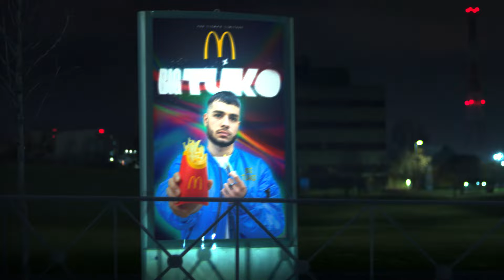'Famous Order Saiko y Manuel Turizo', de TBWA\ para McDonald's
FICHA TÉCNICA

Anunciante: McDonald’s
Agencia: TBWA\ España
Producto: Famous Order
Campaña: Manuel Turizo y Saiko
Contacto del cliente: Natalia Echeverría, Rocío Holgado y Paloma Carvajal
Chief Creative Officer: Juan García-Escudero
Directores creativos: Héctor Alfonso y Agustín Ballerio
Equipo creativo: Juan Carlos Martínez, Javier Somoano, Fernando Fom
Equipo de estrategia: Jesús Fuertes, Ana Villarino y Violeta Rubio
Equipo de cuentas: Alfredo González, Ana Belén Fernández y Marilia Martins-Soares Hernández
Directora de Producción Agencia: Mariluz Chamizo
Productora: Lee Films
Productor Ejecutivo: Alfonso Cuadra
Realizador: Mendo
Postproducción: Serena
Piezas campaña: TV, Video Online, Exterior, Radio, Digital, Social Media, Punto de Venta